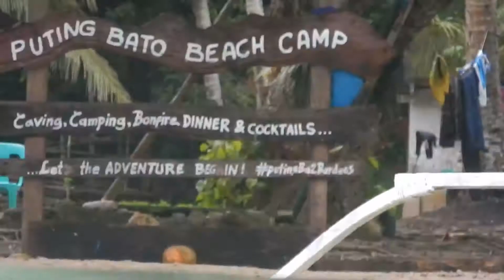Polillo Ride X Island Hopping (part 1)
a four day I.T. ride with island hopping.
Apr 29 - May 1, 2017

Special thanks to sir Rommel De Leon Talisayon.
A local guide/tour operator of Burdeos Eco Adventure
You can contact him for the island hopping